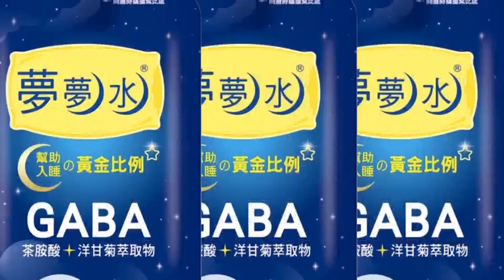【每日必看】透天厝大火狂燒! 3人跳樓逃生 1人救出死亡 20230320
深夜不平靜!彰化市豆腐店晚間9點多，突然間起火燃燒，火勢猛烈，更令人驚嚇的是店內居然存放33支瓦斯桶，險些釀成爆炸，店家違反消防法將被開罰，而在彰南路，則有透天厝移工宿舍也發生惡火，屋內5人，有3人跳樓逃生，還有2人受困，救出後一死一傷，附近鄰居懷疑是電動自行車電池起火，導致意外。